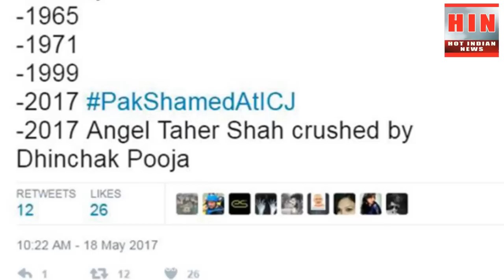DHINCHAK POOJA की अजीबोगरीब बातें | Dhinchak Pooja new song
Meet Dhinchak Pooja - The new viral sensation. Dhinchak Pooja is scaring the souls of all the legend singers. Her songs are going viral but not because they are good but just because they are too bad to hear. Her songs has been viewed millions of times on Youtube and she is trending right now. Watch who is Dhinchak Pooja.
कौन है ढिंचक पूजा और आखिर गायकों से इसकी दुश्मनी क्या है | पूजा की वीडियोस यूट्यूब पर करोड़ों बार देखे जा चुके हैं | आखिर क्यों ? खुद ही जान लीजिये